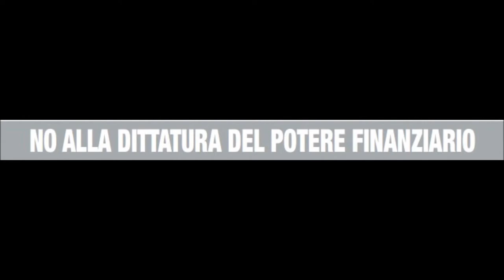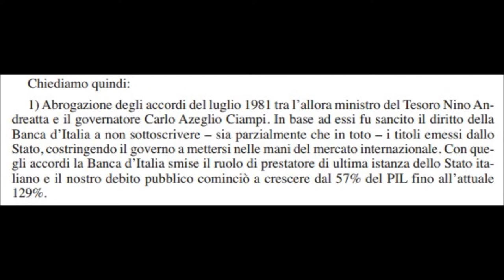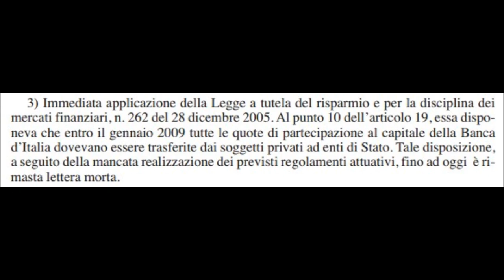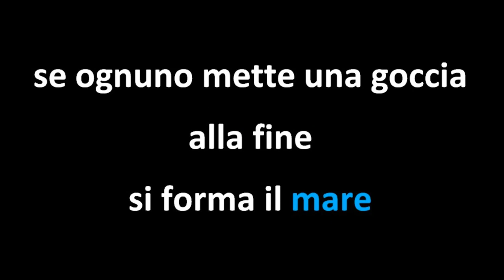UNA GOCCIA E' GIA MARE.....!!! MA LO DEVE SAPERE....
LA SOVRANITA' MONETARIA E POPOLARE AL PRIMO POSTO